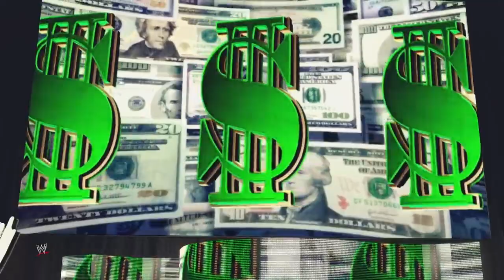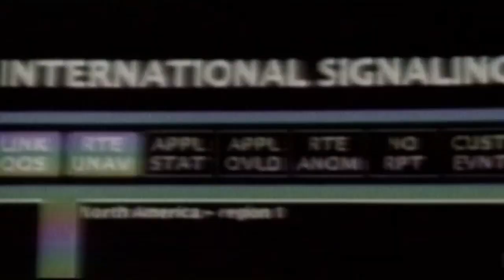wwe 2k23 monday night raw week 11